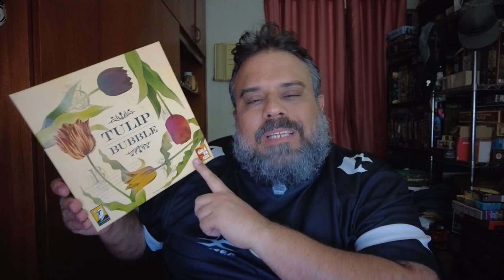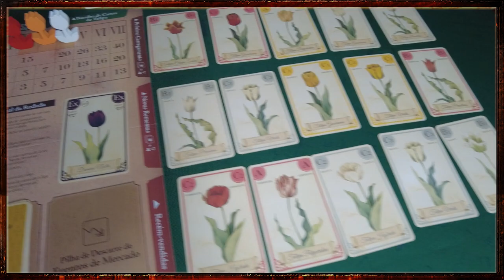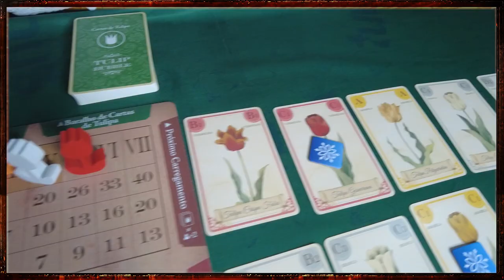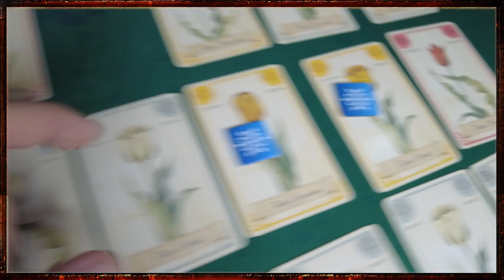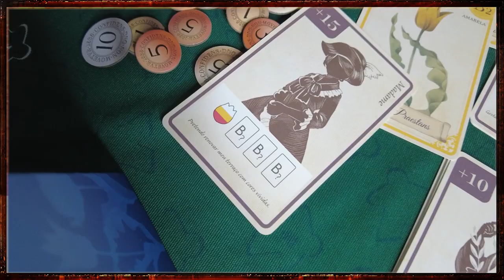Tulip Bubble - Review S08E18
Aos amantes de jogos de leilão, apresento-lhes Tulip Bubble! Leilão e especulação na medida certa!